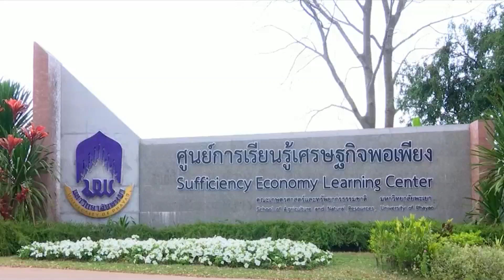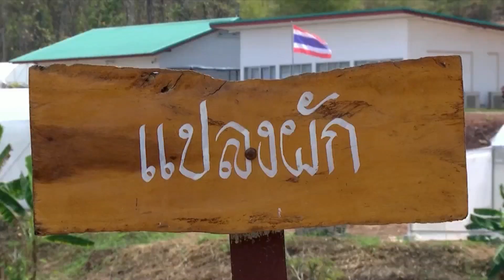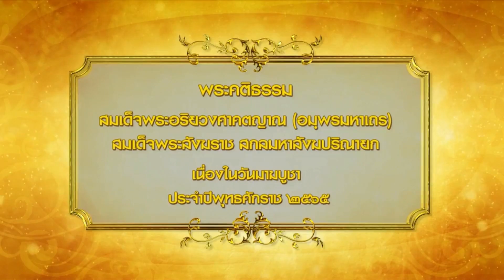ข่าวในพระราชสำนัก วันพุธที่ 16 กุมภาพันธ์ พ.ศ.2565